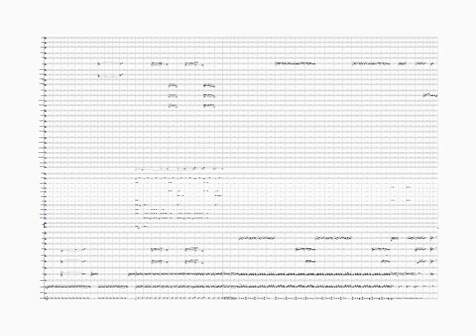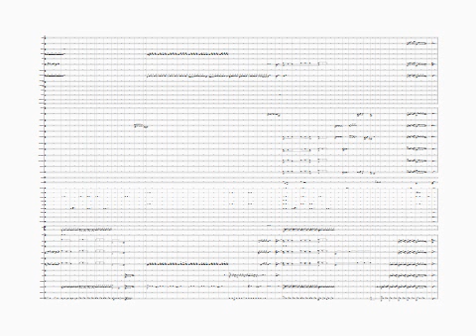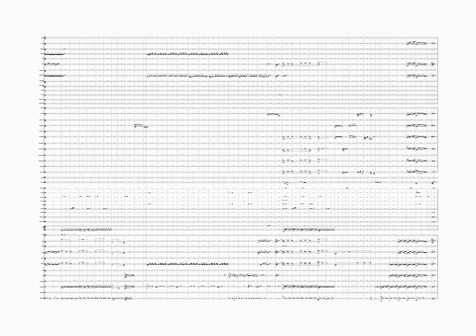"tHE fIND" music by Alex Zygmunt H. / Αλεξ Ζυγμυντ Χ.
...Two fearless cave explorers enter a mysterious chasm.